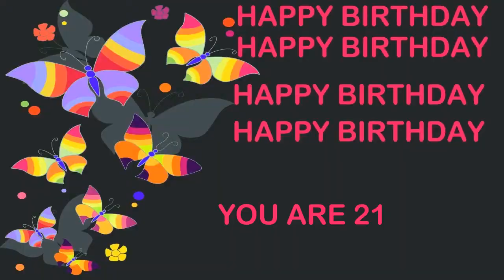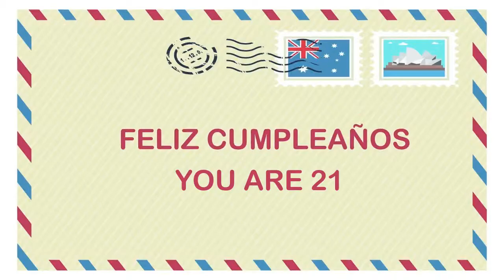21 YEARS OLD Birthday Postcards & Postales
BIRTHDAY CARDS & TARJETAS DE CUMPLEAÑOS